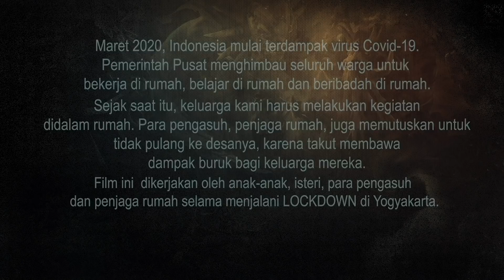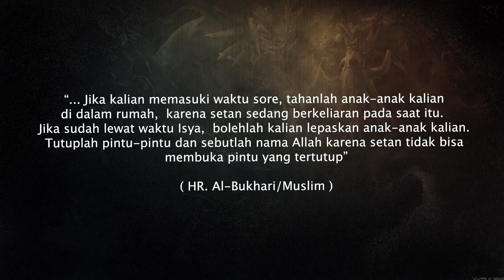DI RUMAH SENDIRIAN (SHORT MOVIE)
Assalamualaikum , setelah masuk 3 minggu kita dirumah aja, abi mulai gelisah pengen buat sesuatu (karna ga biasa ngga kerja juga) hehe akhirnya jadilah ide film horor!

Jelas aja Bia protes! Karna bia super takut dan anti film horor, ditambah syut di rumah dan memakai anak2 sebagai pemain.. akhirnya setelah 4x perombakan ending, Bia mulai setuju walau kadang masih tegang sampai kebawa mimpi...

Anak2 happy banget bisa punya pengalaman syuting dan jadi hantu pula!! Alhamdulillah support sistem dirumah yang terimbas lockdown bareng pun sangat helpfull.. dari oom Adi, mba siti , mba diana, tante wikan, mba minah dan fatimah..

Jadilah film ini sebagai kenangan kami, karya bersama ditengah situasi covid 19 yang cukup mencekam saat ini.. selamat menikmati, dan semoga bisa mendapatkan pesan baiknya dalam karya kami...

Hati2 kalau dirumahsendirian !

Mukena Bia dan Sybil: Meccanism Indonesia